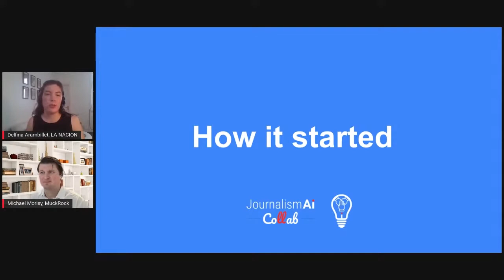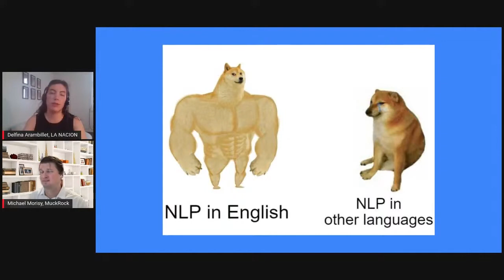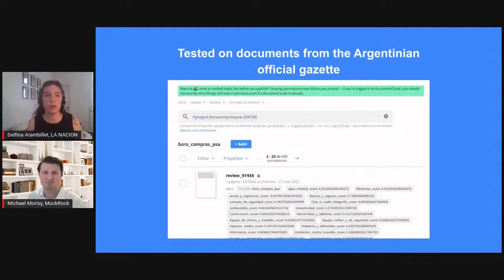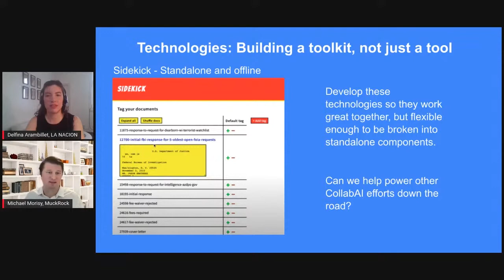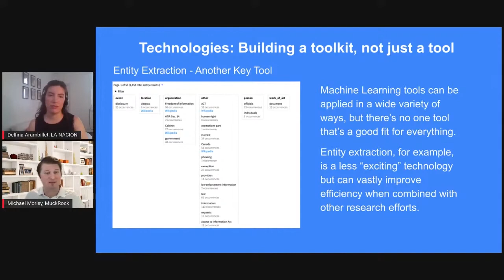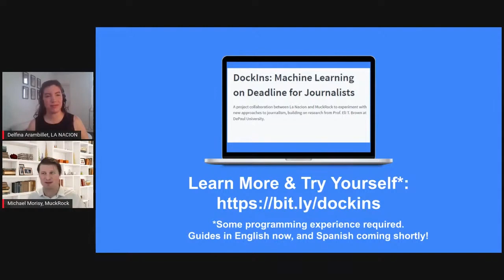DockIns: Machine Learning on deadline for journalists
The project aims to make it easy for journalists to quickly do rough classifications and sorting of large-scale document sets across a variety of languages. Building off prior document classification and reporting work at La Nación and a prototype machine learning tool developed by MuckRock, DockIns demonstrate new ways not only for newsrooms to quickly understand and map large corpus of documents, but also help automate ongoing accountability coverage.

A collaboration between MuckRock (US) and La Nación (Argentina).

This project is part of the Collab Challenges, a series of collaborative experiments launched by JournalismAI in 2021. The programme brought together media organisations from across the world to explore innovative solutions to improve journalism via the use of AI technologies.

The video is taken from one of the sessions of the 2021 JournalismAI Festival: “Automating the Analysis of Documents, Images and Language: AI in Service of Investigative Journalism”